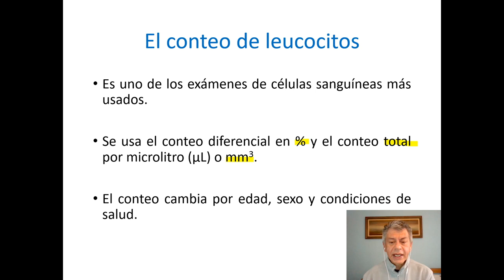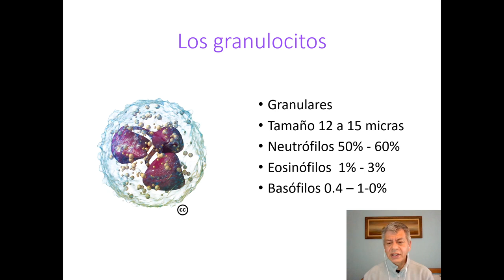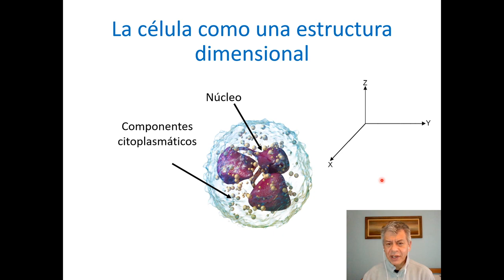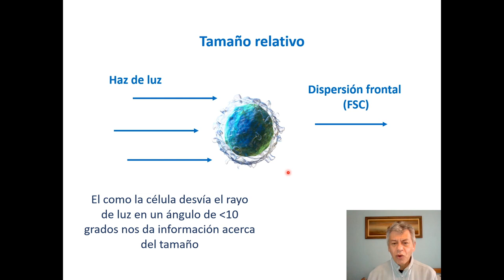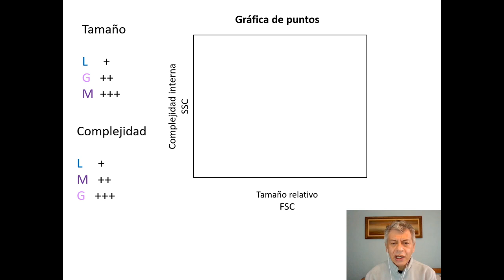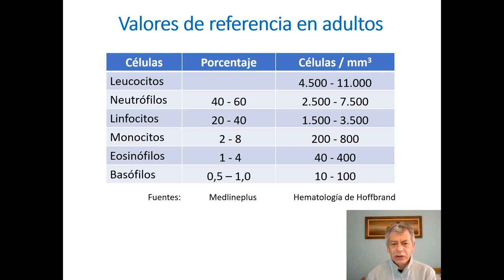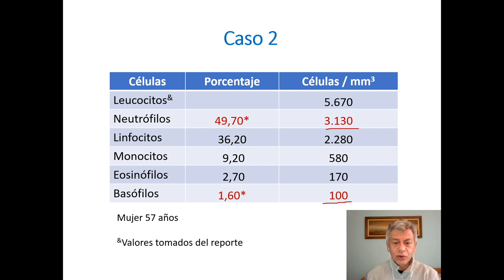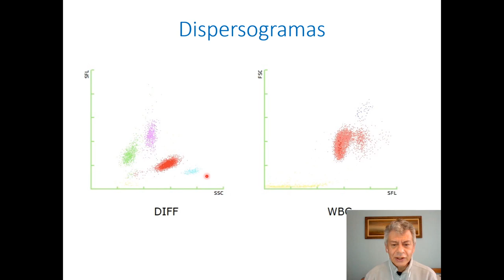Bases conteo de leucocitos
Tutorial de aspectos básicos sobre el conteo de leucocitos para su interpretación. Esta dirigido a estudiantes de medicina y médicos. Facultad de Medicina - Universidad de los Andes